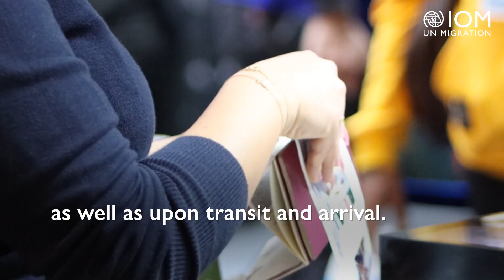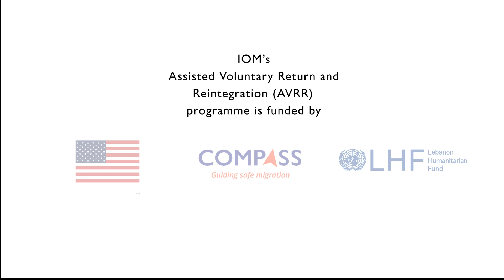AVRR Lebanon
IOM Lebanon helped 468 migrants return home in 2022. Watch the video to learn more.